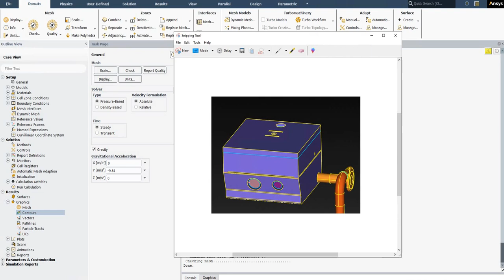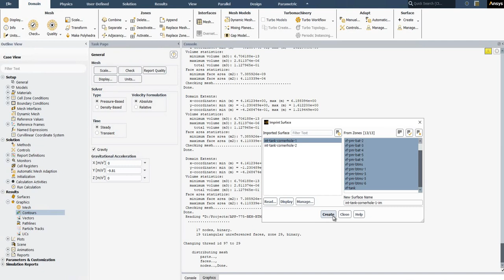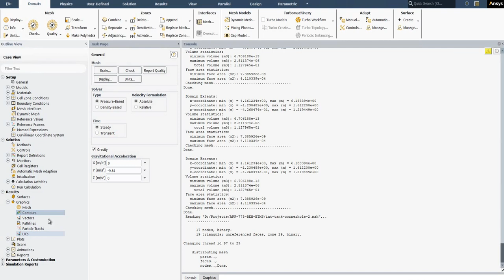Imprint Surface-Fluent_Post Processing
adding additional surfaces created from original geometry file for monitoring Fluent results (velocity, pressure drop, etc.) after the end of simulation. Very useful and it can save a lot of time.